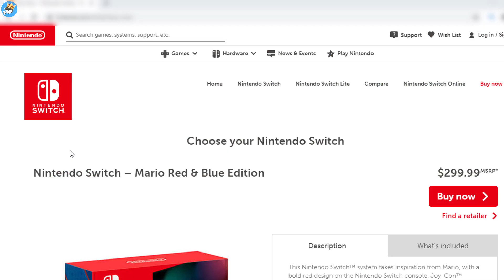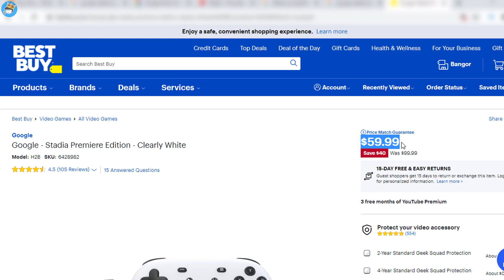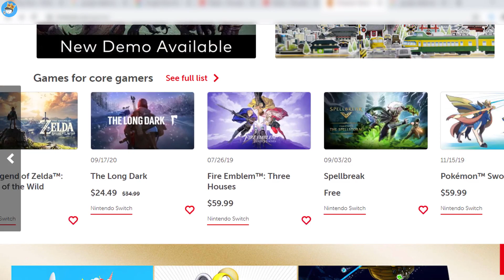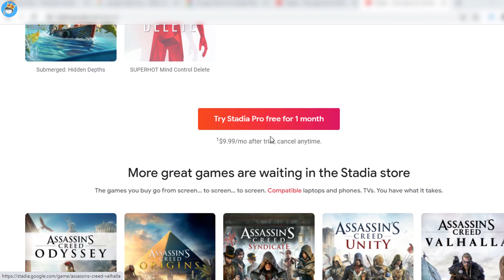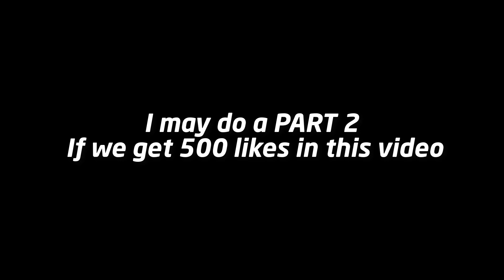Nintendo Switch Gamers VS Google Stadia Gamers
This video is for entertaining and funny purpose only.
I don't want to offend anybody by my videos

Also DON'T FORGET TO PRESS ON BELL NOTIFICATION to never miss any video from this channel